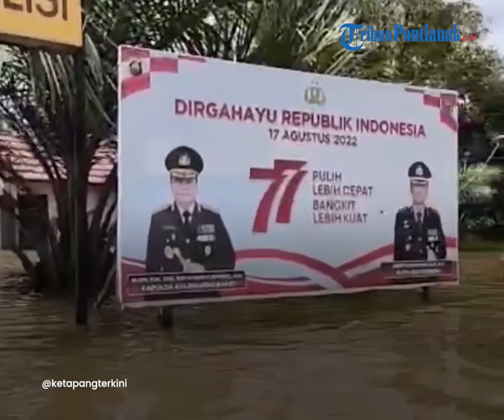🔴 Banjir Ketapang Terbesar Dalam Sejarah Rendam 103 Desa, BPBD Evakuas Warga Terjebak Banjir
Akibat banjir yang terjadi di Kabupaten Ketapang dikabarkan sejumlah warga terjebak di ladang.

Diketahui sebelumnya pada Selasa 11 Oktober kemarin, berdasarkan keterangan Camat Jelai Hulu Markus, mengatakan bahwa ada sejumlah warga yang terjebak banjir di ladang.

"Saat ini ada warga yang terjebak banjir di ladang. Kita masih koordinasi dengan BPBD untuk evakuasi," katanya pada Tribun Pontianak, Selasa 11 Oktober 2022 kemarin.

Menanggapi hal itu BPBD Kabupaten Ketapang bergerak cepat hari itu juga untuk melakukan evakuasi.

Berdasarkan keterangan sekretaris BPBD Kabupaten Ketapang, Suryadi mengatakan, bahwa sejumlah warga yang terjebak banjir di ladang tersebut sudah berhasil di evakuasi.

"Iya kemarin, sudah di evakuasi," ucapnya kepada Tribun Pontianak. Rabu 12 Oktober 2022.

Seluruh warga yang terjebak tersebut pun berhasil dievakuasi dengan selamat.

"Sudah semuanya, ndak ada masalah," sambungnya.

Ia menjelaskan bahwa untuk melakukan evakuasi terhadap sejumlah warga tersebut pihaknya mengerahkan 3 unit perahu sepit.

"Kita menurunkan 3 sepit untuk evakuasi," ucapnya.

Rendam 103 Desa

Sekretaris Badan Penanggulangan Bencana Daerah (BPBD) Kabupaten Ketapang, Suryadi menyebutkan, peristiwa banjir kali ini adalah yang terbesar sepanjang sejarah Kabupaten Ketapang.

"Banjir di Ketapang ini yang terbesar di Kalbar, ndak pernah kita banjir separah ini, baru tahun ini," ucapnya kepada Tribun Pontianak. Rabu 12 Oktober 2022.

Berdasarkan data yang dihimpun oleh pihaknya, Suryadi menjelaskan, bahwa saat ini banjir telah merendam sebanyak 103 Desa di 14 Kecamatan, dari total jumlah 262 Desa & Kelurahan yang ada diseluruh Kabupaten Ketapang.

Tercatat hanya ada 6 Kecamatan di Kabupaten Ketapang yang tidak terdampak oleh banjir ini, yaitu Kecamatan Delta Pawan, Banua Kayong, Matan Hilir Utara, Simpang Dua, Singkup, dan Kendawangan.

Sementara untuk jumlah warga yang terdampak kini sudah mencapai 11.818 KK, dengan total 40.000 jiwa.

Sejauh ini Pemkab Ketapang telah mempunyai dua posko pengungsian untuk masyarakat yang terdampak banjir, yaitu di Kecamatan Tumbang Titi dan Nanga Tayap.

Namun demikian, Suryadi menjelaskan bahwa masyarakat lebih memilih untuk mengungsi ke tempat atau rumah-rumah sanak kerabat/keluarga terdekat.

Tercatat, di posko Kecamatan Tumbang Titi terdapat kurang lebih 100 jiwa pengungsi.

Sementara di Kecamatan Nanga Tayap terdapat kurang lebih 40 jiwa pengungsi.

"Mereka rata-rata dievakuasi ke rumah keluarganya, tidak mau ke posko," ucap Suryadi